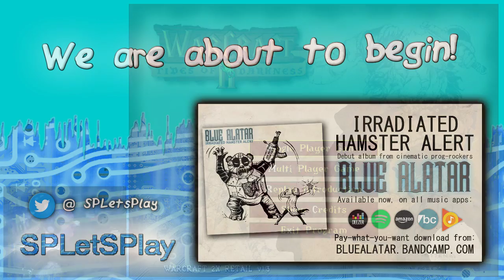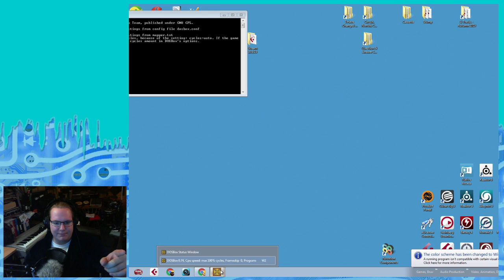Warcraft & BRILL [Warcraft II: Beyond The Dark Portal] UK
Liam continues not not have a chuffind clue about how classic RTS games work, despite playing them when they were initially released.

Warcraft II: Tides of Darkness is a fantasy-themed real-time strategy (RTS) game published by Blizzard Entertainment and released for DOS in 1995 and for Mac OS in 1996. It was met with positive reviews and won most of the major PC gaming awards in 1996.
In 1996, Blizzard released an expansion pack Warcraft II: Beyond the Dark Portal for DOS and Mac OS, and a compilation Warcraft II: The Dark Saga for the PlayStation and Sega Saturn.
(info pulled from Wikipedia)

This episode was streamed live to Twitch on 2.10.19